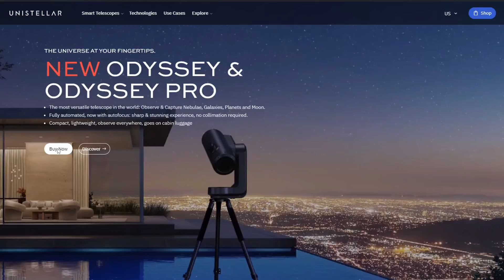Unistellar Odyssey Smart Telescope Interview at CES 2024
Introducing ODYSSEY: Perfect for those seeking versatility in observing planets and deep-sky objects with a single, portable telescope. Its optimal size and weight make it easy to transport anywhere, while its automatic features eliminate the need for adjustments - start exploring the universe effortlessly.

- Observe via your mobile device or tablet.
- Free iOS & Android App available.
- Access the sky catalog, click & observe.
- See nebulae, galaxies, planets, and the moon with vivid colors and intricate details.
- Experience live image processing for a stunning observation and easy image sharing.
- Premium high tripod included.

-- Current Computer Build --
(Amazon.com)

-- Recording Gear --
(Amazon.com)
Sony a6500
Sigma 16mm f/1.4 lens
Sigma 30mm f/1.4 lens
Andycine A6 5.7" monitor
PowerDeWise lavalier lapel microphone
HyperX QuadCast USB microphone
Neewer microphone stand

(Amazon.ca)
Sony a6500
Neewer microphone stand

Need Copywrite free music for your YouTube videos?

For a daily dose of business-related news straight to your phone, check out Morning Brew

TIMESTAMPS
0:00 Intro
0:17 Interview
3:59 Conclusion